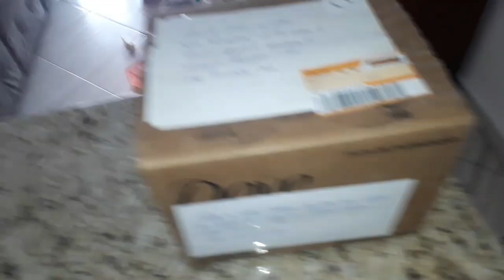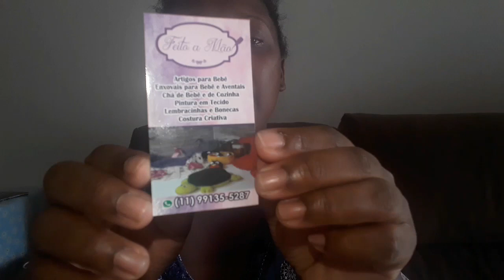RETA FINAL DA GRAVIDEZ🤰🏽+ ROTINA DO LAR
Oi familia abençoada!

Estou na reta final da gravidez e vou mostrar um pouco de como esta minha rotina do dia,e mostrar uns mimos que recebi

AMOOO VCS❤

●ATELIÊ FEITO A MÃO
 RUA : MINISTRO SALGADO FILHO 364
 VILA LIBANESA -SP